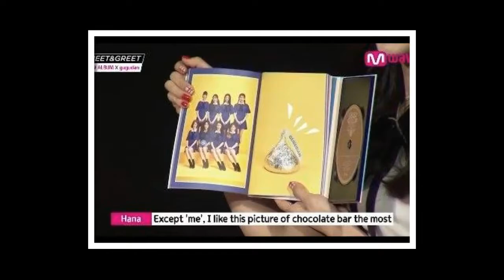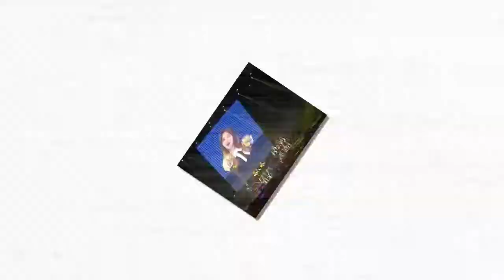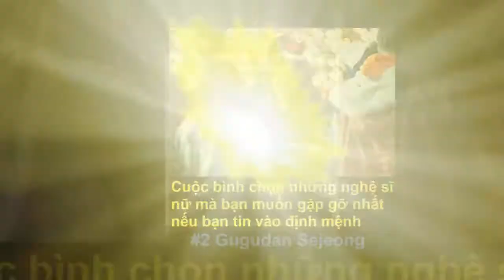[20172127] Cre Gugudan ENG, hanjaemin3